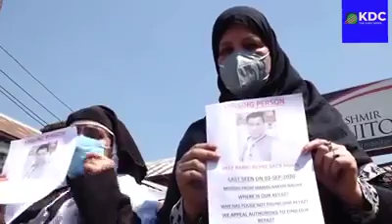The family members of missing 50 year old man Reyaz Ahmed stage a protest in Srinagar.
The family members of missing 50 year old man Reyaz Ahmed Khan son of Late Amanullah Khan, a resident of Urdu Bazar Fathe Kadal staged a protest here in Press Enclave Srinagar seek his whereabouts.